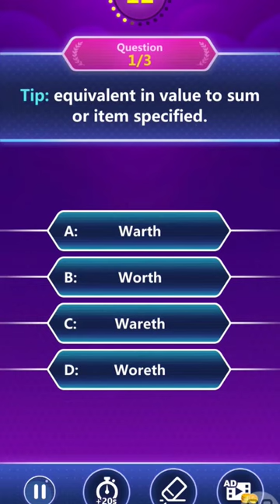teddy bear teddy bear 🧸 turn around # shorts # trending shorts